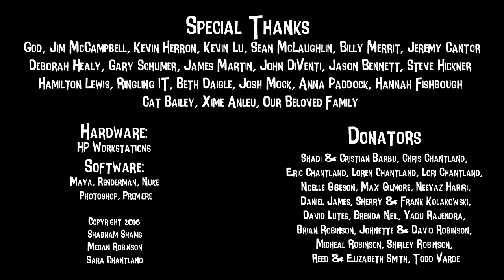CGI Animated Short: "Pirate Parts" - by Shabnam Shams, Megan Robinson, Sara Chantland + Ringling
Watch this funny 3D animated short called "Pirate Parts" as late at night, a lonely captain wanders the ship deck while mourning the loss of his fallen crew. However, the night takes an unexpected turn when the pirate finds himself face to face with mischievous ghosts.

A Film By: Shabnam Shams, Megan Robinson, Sara Chantland

Music Composer: Corey Wallace
Sound Effects / Audio Mix: Mauricio d"Orey
Voice Talent: Josiah Bildner, Brent Freeman